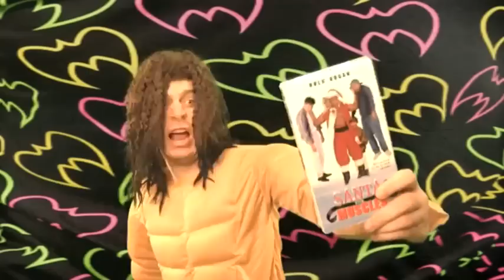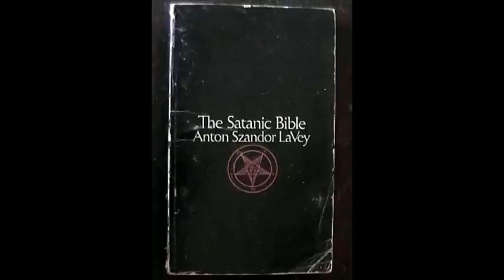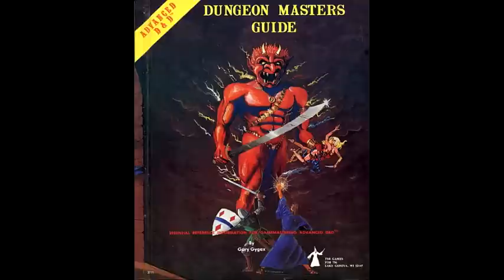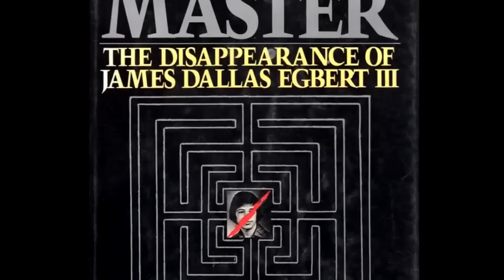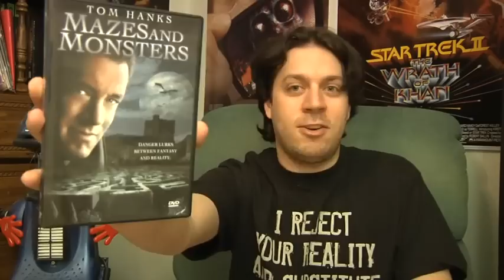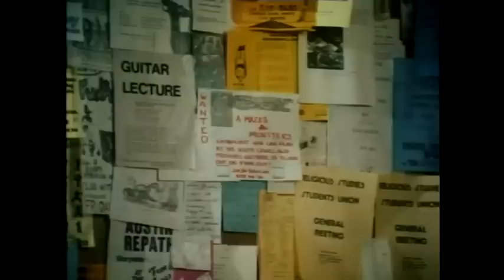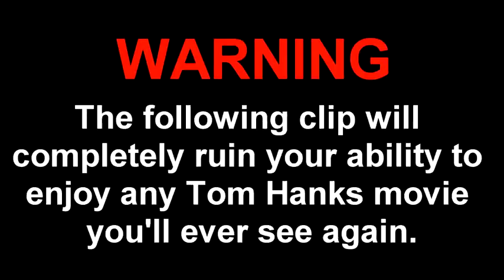Mazes & Monsters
RE-UPLOAD